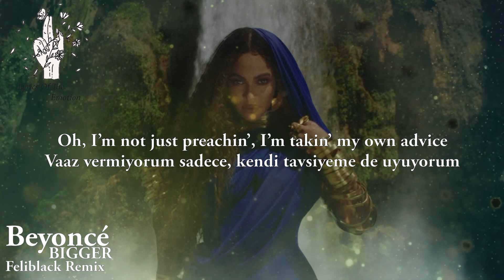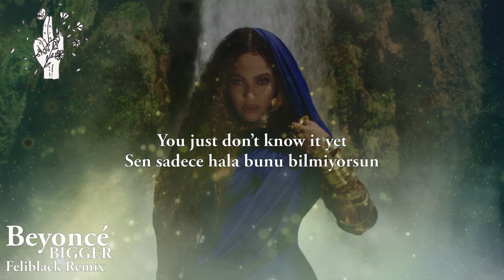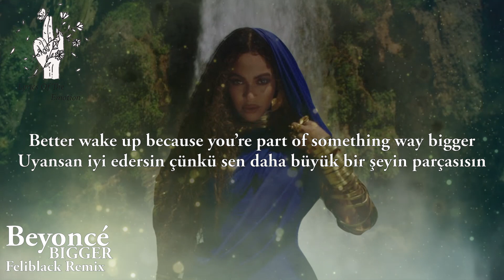Beyonce - Bigger ( with Lyrics / Türkçe Altyazi / Türkçe Çeviri )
If you feel insignificant, you better think again
Eğer sıradan hissediyorsan tekrar düşünsen iyi edersin
Better wake up because you’re part of something way bigger
Uyansan iyi edersin çünkü sen daha büyük bir şeyin parçasısın
You’re part of something way bigger
Sen daha büyük bir şeyin parçasısın
Not just a speck in the universe
Evrendeki bir nokta değilsin
Not just some words in a bible verse
İncildeki bir kaç sözden ibaret değilsin
You are the living word|Sen yaşayan bir kelimesin
Ah‚ you’re part of something way bigger
Ah, sen daha büyük bir şeyin parçasısın
Bigger than you‚ bigger than we
Senden büyük, bizden büyük
Bigger than the picture they framed us to see
Bizi çerçevedikleri resimden daha büyük
But now we see it
Ama artık görüyoruz
And it ain’t no secret‚ no
Sırlar yok

Understand the truth ’bout that question in your soul
Ruhunu sorgulayan doğruyu anla
Look up, don’t look down, then watch the answers unfold
Bak, aşağılara bakma, gözler önüne serilen cevapları izle
Life is your birthright‚ they hid that in the fine print
Hayat senin doğal hakkın, onu güzelce baskıladılar
Uh, take the pen and rewrite it
Ah, kalemi al ve baştan yaz
Step out your estimate
Hesapları bir kenara bırak
Step in your essence and know that you’re excellent
Özüne dön ve kusursuz olduğunu bil
Rise (Rise), the spirit is teachin’
Yüksel, ruhun sana öğretiyor
Oh‚ I’m not just preachin’, I’m takin’ my own advice
Vaaz vermiyorum sadece, kendi tavsiyeme de uyuyorum

Let mama let you know (Let you know)
Annenin bilmesine izin ver
Mama’s just tryin’, I can’t get no days off
Anneler sadece dener, boş günüm yok
I don’t get no days off
Boş günüm yok
Truly, I’m feelin’ it, I had to say that thing twice
Geçrekten, hissediyorum, bir şeyleri iki kez tekrarlamam gerek
Tryin’ to be a good wife
İyi bir eş olmaya çalışıyorum
Still really hard, I can’t lie
Hala çok zor, yalan söyleyemem
But I promised you I will fight, so I fight
Ama sana savaşacağıma söz verdim, o yüzden savaşıyorum
If you feelin’ frustrated and (Oh)
Eğer sinirli hissediyorsan
You’re sinkin’, I’m jumpin’ in (Oh)
Sen battığında ben zıplıyorum
Forgiveness is key because we’re fightin’ something way bigger
Affetmek büyüklüktür çünkü biz daha büyük bir şeyin parçasıyız
You’ll never lose, we are winners
Asla kaybetmeyeceksin, bizler kazananlarız
I’ll be the roots, you be the tree
Ben kök olacağım, sen ağaç ol
Pass on the fruit that was given to me
Bana verilen meyveyi geç
Legacy, ah, we’re part of something way bigger
Bu bize miras, daha büyük bir şeyin parçasıyız

Bigger, you’re part of something way better
Büyük, daha iyi bir şeyin parçasısın
Senden daha büyük, bizden daha büyük
Legacy, oh, you’re part of something way bigger
Miras, ah, sen daha büyük bir şeyin parçasısın

Let love be the water
Aşkının sular gibi akmasına izin ver
I pour into you and you pour into me
Ben sana dökülüyorum ve sen de benim içime
There ain’t no drought here
Burada kuraklık yok
Bloom into our actual powers
Gerçek güçlerimiz çiçekleniyor
I’ll be your sanctuary, you just don’t know it yet
Ben senin barınağın olacağım, hala bunu bilmiyorsun
You just don’t know it yet
Hala bunu bilmiyorsun
No matter how hard it gets
Ne kadar zorlaştığının önemi yok
You got my blood in ya
İçinde benim kanım var
And you’re gonna rise
Yükseleceksin